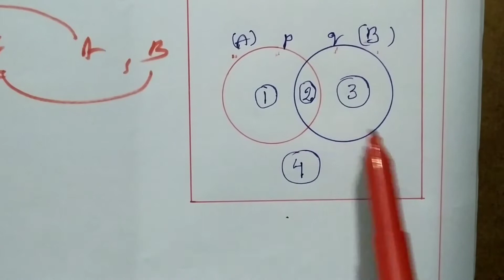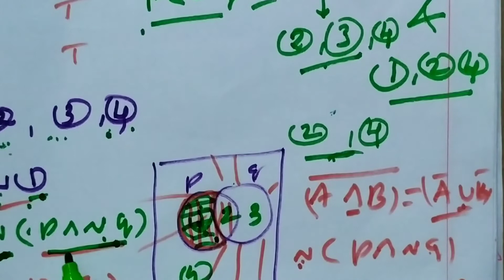Statements related to sets - IIT jee apprach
Statements -sets formula derivation
short cut techque